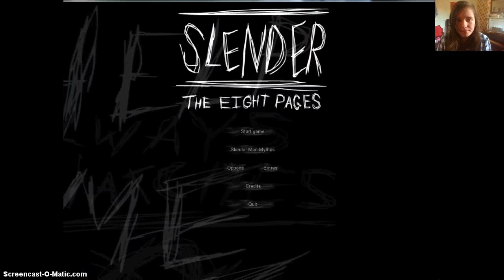quiting life with slender - slender 8 pages (episode 1)-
im quiting life and moving to mars see you guys soon :'(